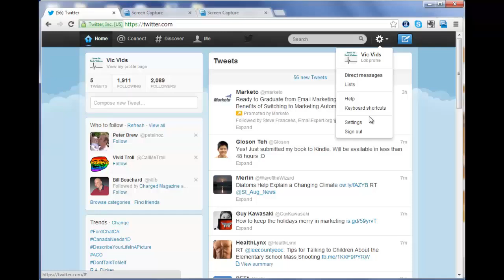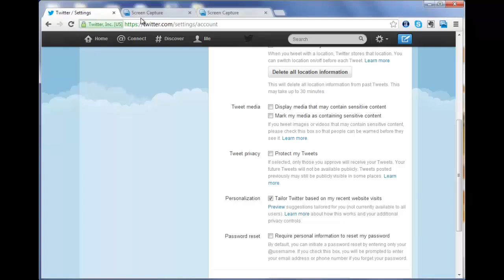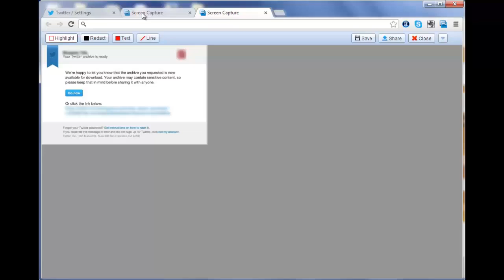How To Download Tweets On Twitter ✅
Recently Twitter started rolling out the capability to download your old tweets and give you an opportunity to access your archived tweets. Follow the quick steps in this video to learn how to download tweets on Twitter now.

Full video transcript:

If you want to download your tweets, this is a
recent development from Twitter.
It's actually not activated on
all accounts yet.
So I'm just going to show you how to do it.
You might have it activated on your
account already, and you may not,
so it's worth checking out if you
are interested in downloading all your tweets.
You'll be able to check out what your
first tweet ever was,
or any other tweet, and this is especially
effective if you're someone who
has a few thousand tweets and and is
a heavy Twitter user.
First of all from your Twitter
account from any page,
Click on the Gearbox and quickly click on Settings.
Once you're in Settings,
you're going to scroll down
Now, my account has not
been activated yet
for the possibility to download
these tweets,
but I'm going to show you that basically you'll see somewhere
down here, what you're going to want to look for is
what you'll see in this screen capture.
-Your twitter archive-
And then a button that says -request your
archive-
Here it says -You can request a file containing your information starting
with your first tweet. The link will be e-mailed
to you when the file is ready to be downloaded.-
If you see this button, along
with all this information on the
previous screen,
in the Settings area,
you're going to just click on the -Request your
archive-
Once you click on this, Twitter will
e-mail you a download link when the archive is ready.
That download link, I have a screenshot of that as well,
because I was able to find it online, so this is what it looks like. You'll get the e-mail,
which has the title -Your Twitter archive is ready-
and in the body text it says, -We're happy to let you know that the archive you requested is now available to download. Your archive may contain
sensitive content, so please keep that
in mind before sharing it with anyone.- Then you just click on this -Go Now- button,
and then once you've clicked that, all your
tweets will be able to
be accessible. Apparently it does show up
in an HTML version.
Then all you have to do is
unzip the file
once you have it, and then you'll be able to access it.
That is how to download tweets on Twitter!